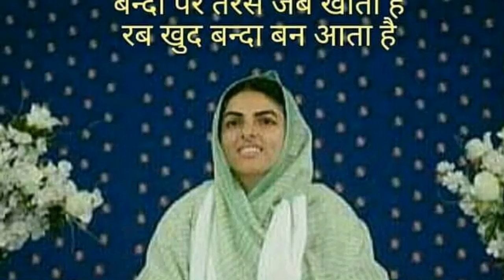ये साखी सुनने के बाद आपके मन में कभी भी बेईमानी नही आएगी || nirankari sakhi || Anmol Saakhiyan